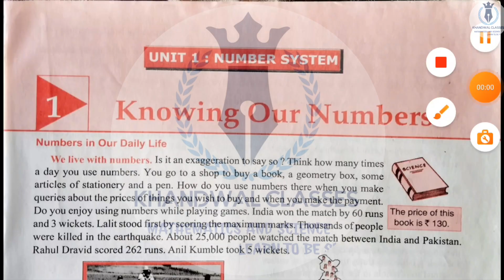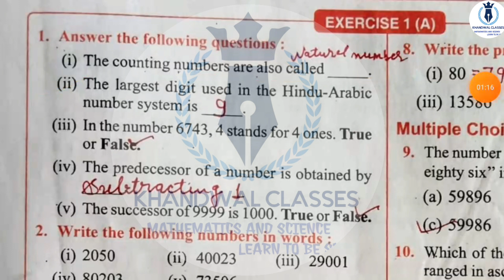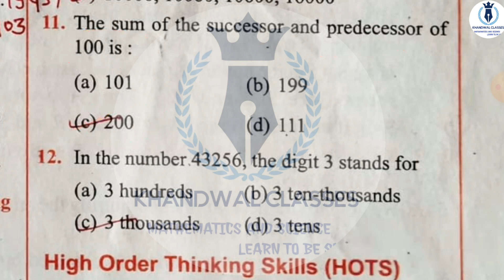Composite Mathematics Class 6 | Cha 1 Exercise 1A Knowing Our Number| S.K. Gupta and Anubhuti Gangal